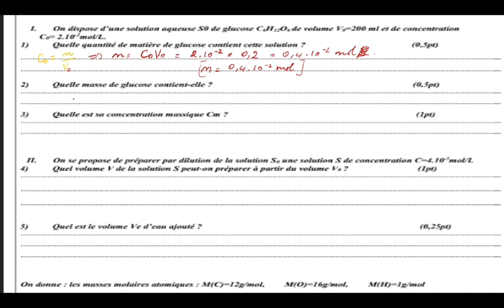quantité de matière.exercice corrigé. tronc commun.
quantité de matière, concentration molaire, concentration massique, dilution d'une solution,...